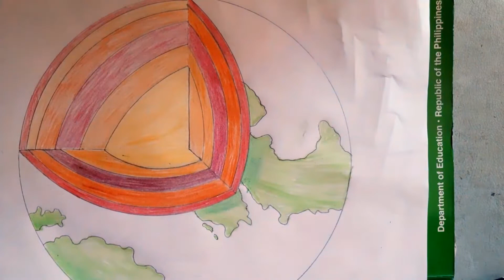How To Draw Layer of The Earth